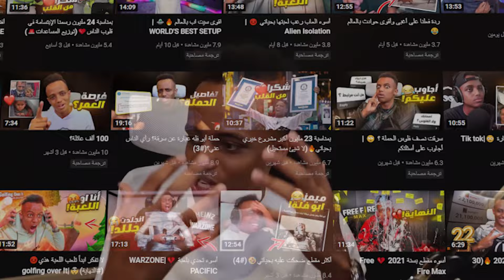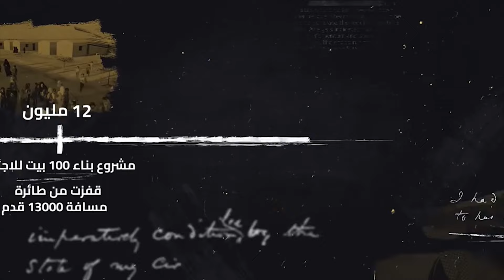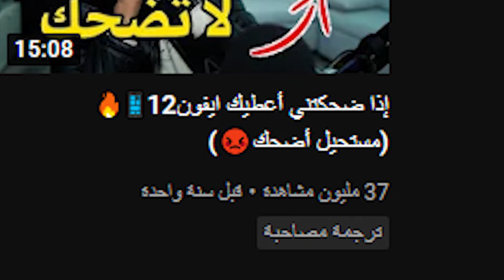AboFlah | ما هي جنسية أبو فله الحقيقية ؟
AboFlah | ما هي جنسية أبو فله الحقيقية | حقائق ربما لا تعرفها عن ابو فله او ابو فلاح